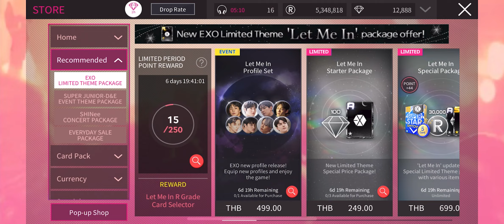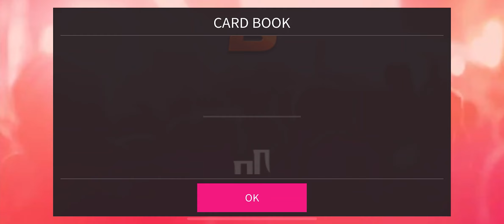[SuperStar SMTOWN] Collect & Purchase SUPER JUNIOR-D&E 'RUM DEE DEE' 💙🎇 Limited Theme Card ✨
I spent Card pack 30 (x10) , 350,000 Rps 🪙
I purchased around 16.20 p.m. (EUNHYUK Dance, DONGHAE Vocal),
16.20 p.m. (EUNHYUK Vocal, DONGHAE Dance, EUNHYUK Dance, DONGHAE Vocal)

I collect DONGHAE Dance card from the mission. (Clear the song 5 time) 🎁
Completed SUPER JUNIOR-D&E 'RUM DEE DEE' Limited Theme Card🎊